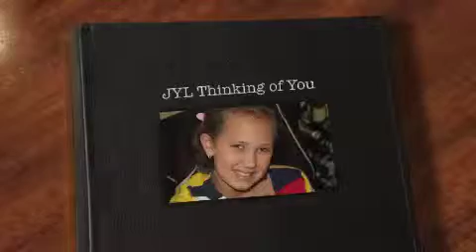JYL Thinking of You